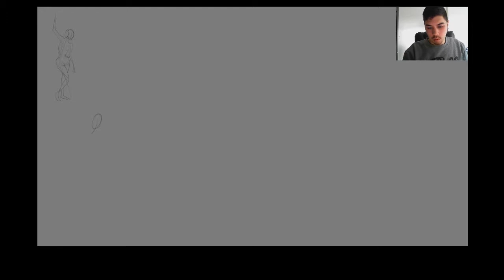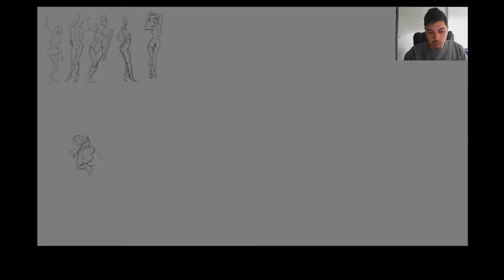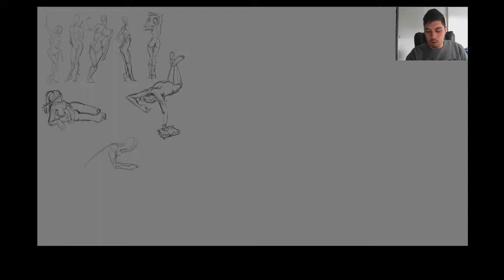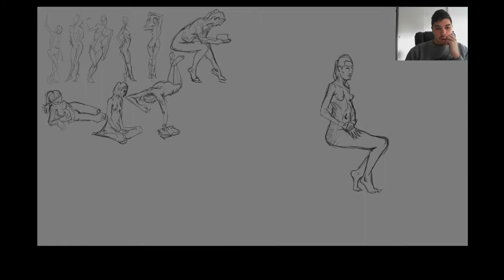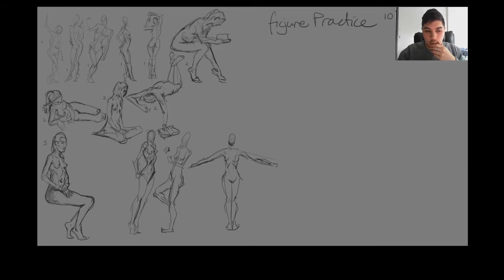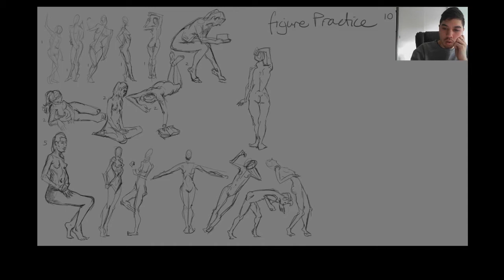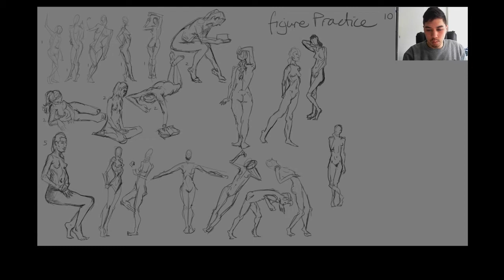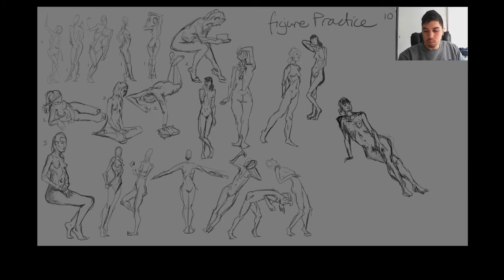Figure Drawing Stream 10.07.2017